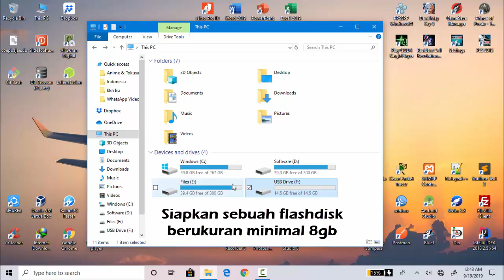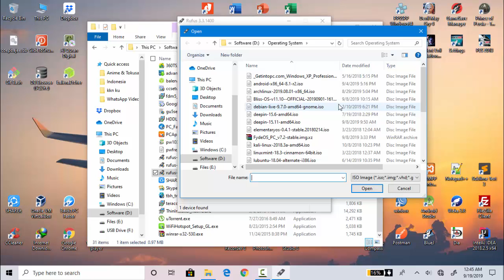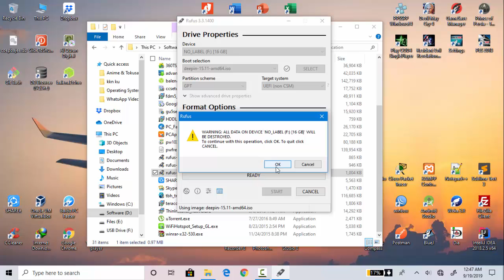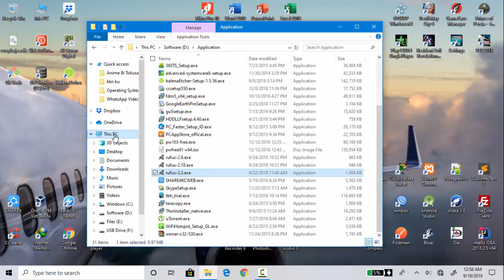Cara Membuat Bootable USB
Ketika ingin menginstal ulang laptop dengan os windows ataupun linux kita biasanya memerlukan sebuah bootable usb untuk melakukannya. Nah di video ini saya akan membagikan cara membuat bootable usb di windows menggunakan aplikasi rufus.